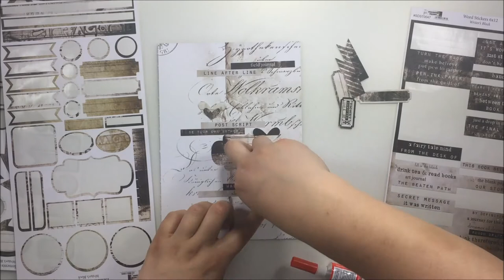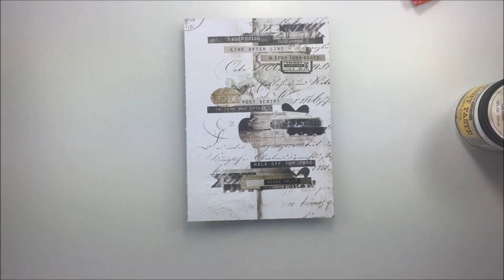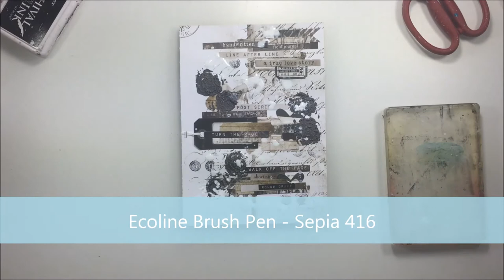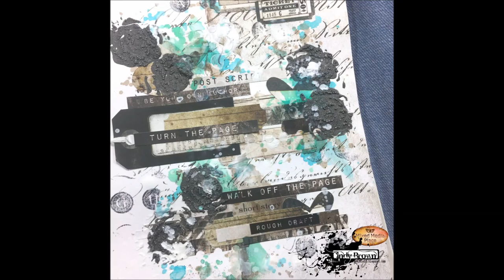True love story art journal for Mixed Media Place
7 Dots Studio - Writer's Block - Word Stickers

7 Dots Studio - Writer's Block - 12x12 Tag

Ecoline Brush Pen - Deep Green 602

Ecoline Brush Pen - Sepia 416

Ecoline Brush Pen - Turquoise blue 522

Archivak ink Jet Black

Artiste : __url_artiste__